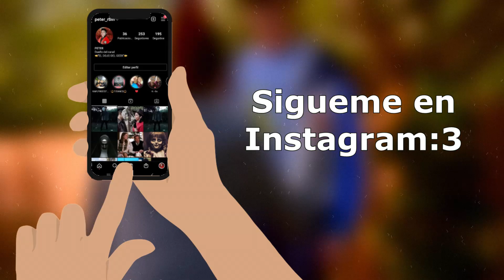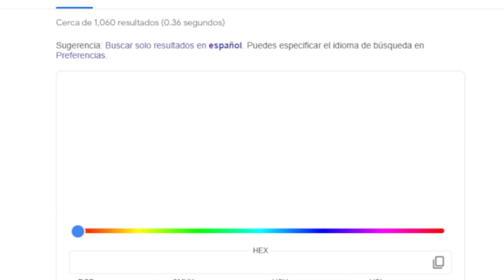EL COLOR DEL MOHAWK DE HAWK NO SERÁ MORADO!? ¿De que color será? Filtraciones Cobra Kai Temporada 4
Si el color del Mohawk de Hawk no es purpura, entonces de que color será?

¡MUCHAS GRACIAS!